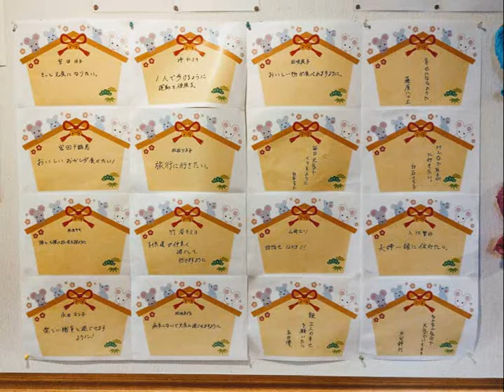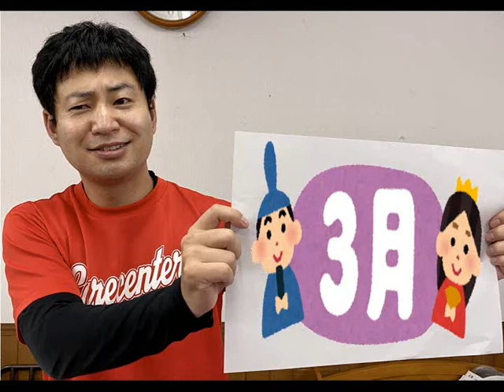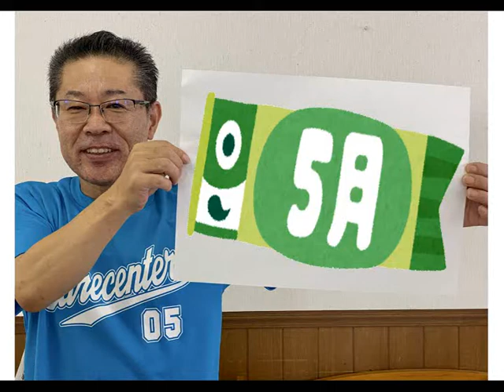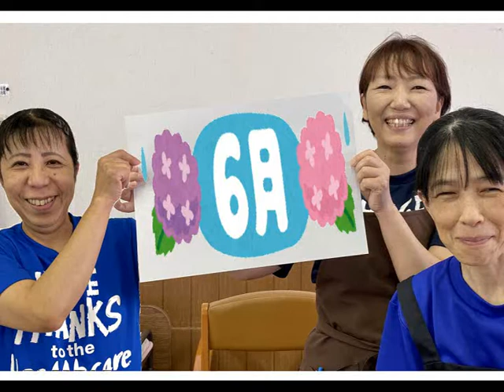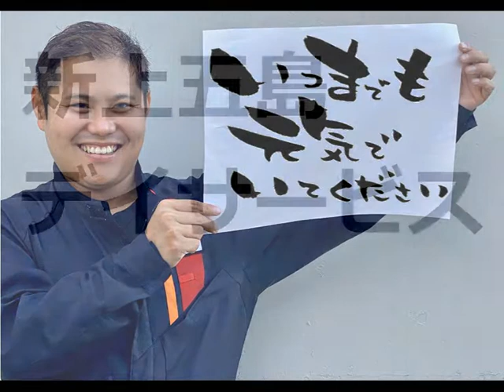2020年 新上五島在宅ケアセンター「新上五島デイサービスセンター 敬老お祝い会」スライドショー